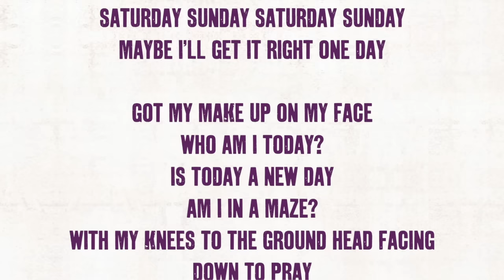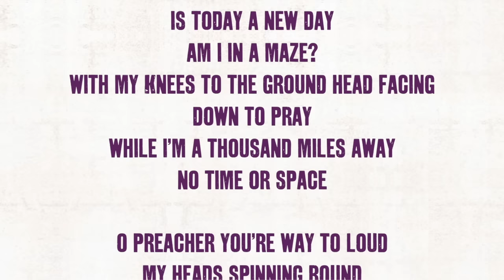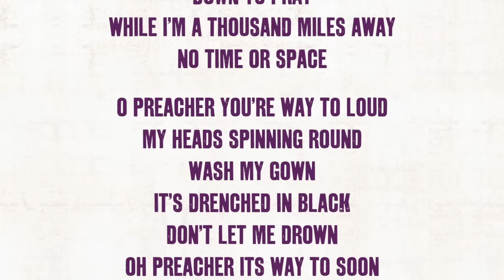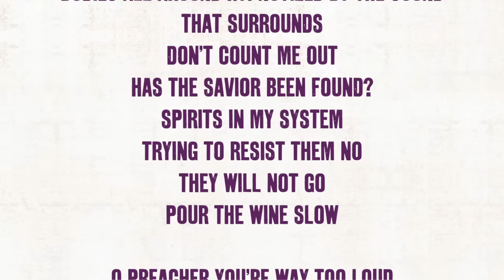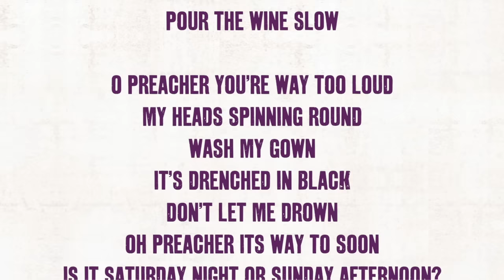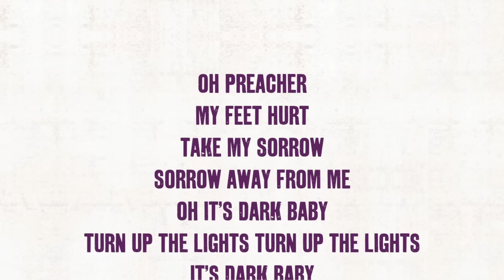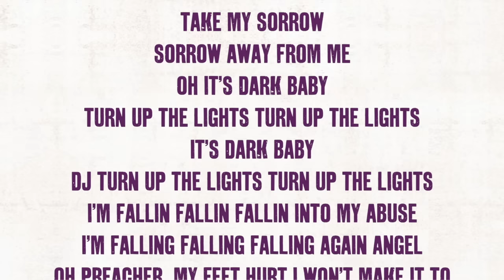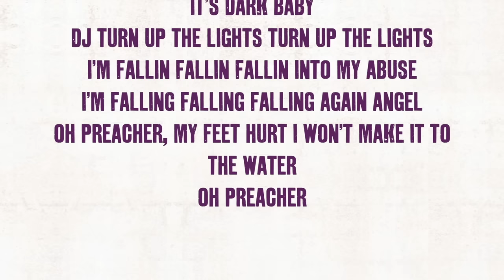Kat Dahlia - Artist Direct Lyric Video Feature #3: "Saturday Sunday"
(c) 2015 Vested in Culture, a division of Epic Records/Sony Music Entertainment